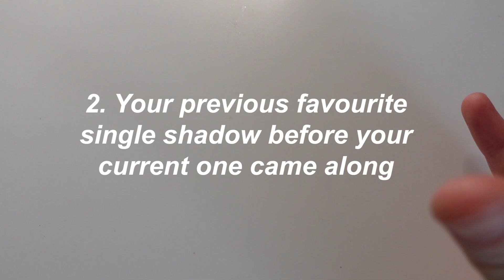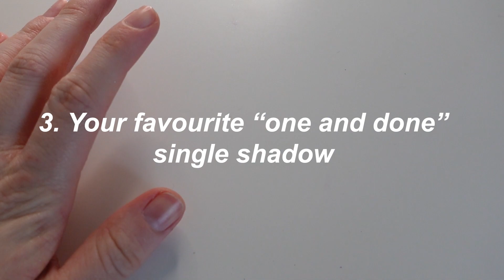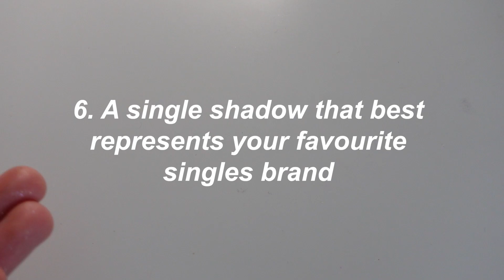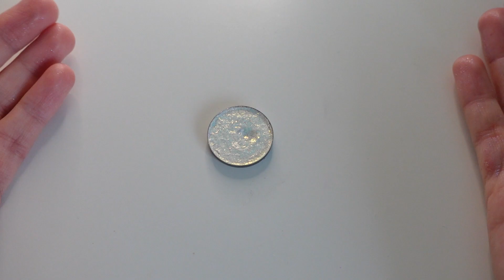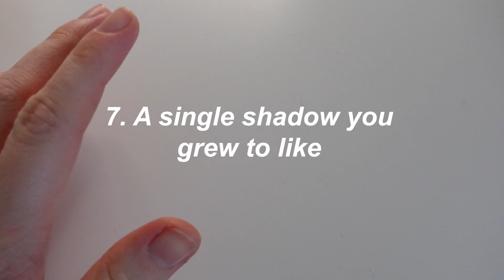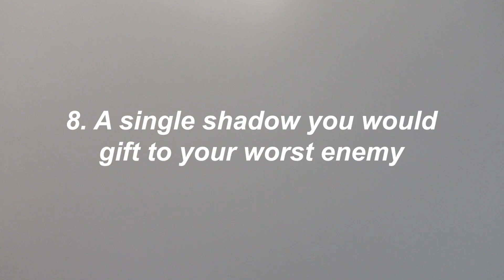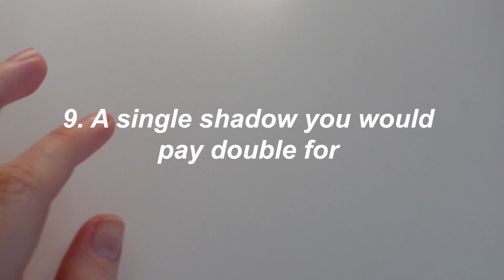The Single Shadow Tag! // Created by amakeupjourney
Hi, I'm Skye (they/them) and in today's video, I am trying out the newest palette from Geologie Cosmetics!

// Follow Cassie! //

// Previous Video //
Geologie Wheatbelt First Impression

// Products Used //
・Eyes:  Glisten Chroma Flick Liner in Medusa
               Terra Moons Coalescence Single Shadow
               NYX Worth The Hype Mascara
・Brows: NYX Brow Glue
・Face: NYX Marshmallow Primer
              NYX Bare With Me Serum Concealer in Light
              Fenty Beauty Loose Powder in Butter
              Nabla Skin Bronzing Bronzer in Ambra
              Nabla Faux Freckle Maker
              Ingrid Cosmetics Blush in Carrot Cool
・Lips:  Kaleidos Lip Clay in Agave

// Social Media //
・Makeup Instagram
faerie.skye

// Rain Cloud Candles Links //
・Etsy Store

Any product that is listed with this symbol (*) afterwards was sent to me as PR. I will always give my unfiltered and honest opinions.